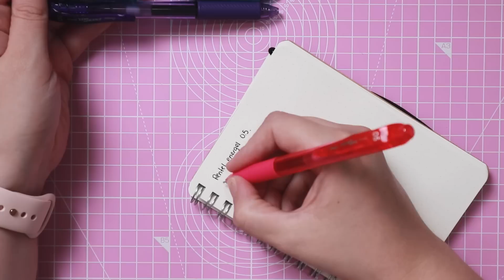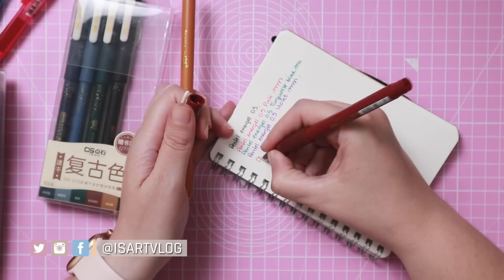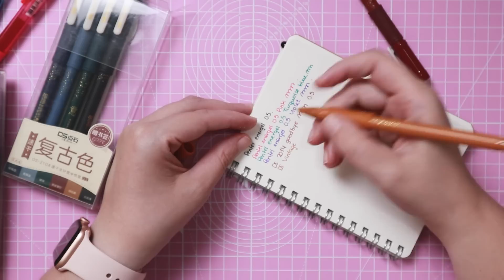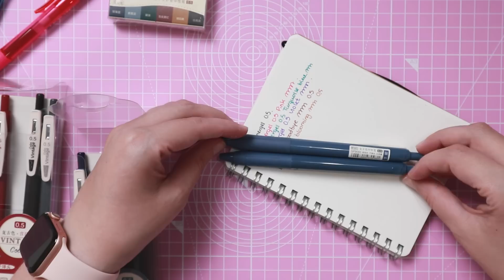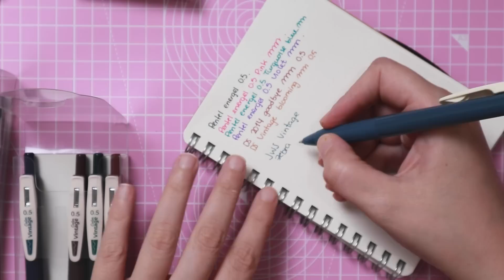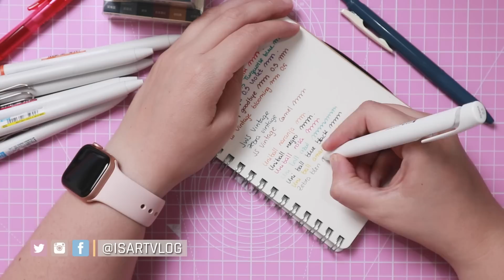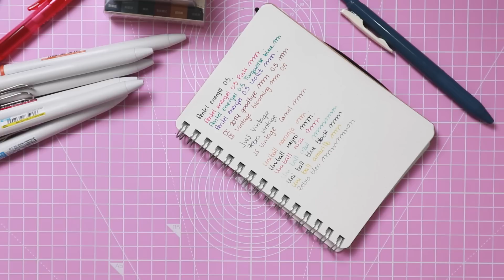HAUL DE PAPELERÍA | Papelería JAPONESA de diferentes tiendas | Un montón de ROTULADORES PINCEL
Podéis encontrar todos estos productos aquí:

Post-its pequeñitos
Post-its pequeñitos
Copia de vintage (click)
Copia vintage (tapa)
Pentel energel